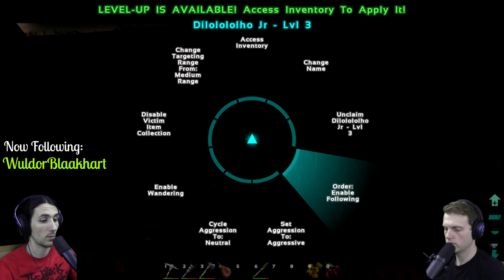Ark: Survival Evolved - How to get a fertilized Dilophosaur egg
Wuldor and BlueShoes try to make their trained Dinosaurs mate and get the Dilophosaurs to create a fertilized egg. Watch to see what happens!